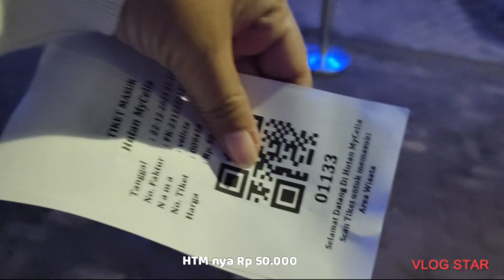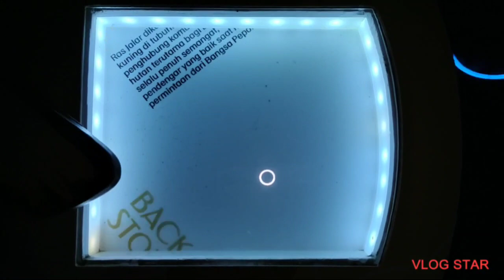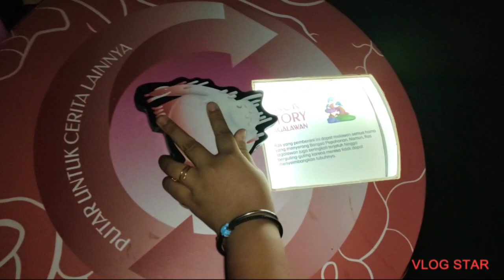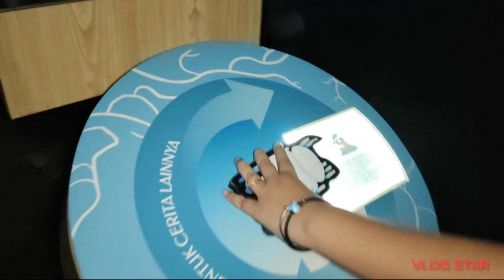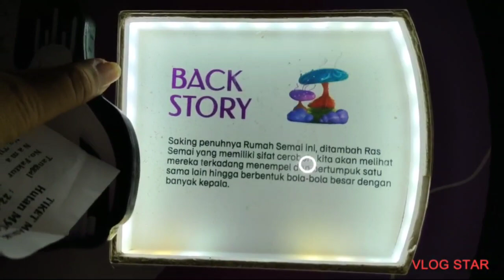Hutan Mycelia - Wisata Edukasi di Lembang - Bandung